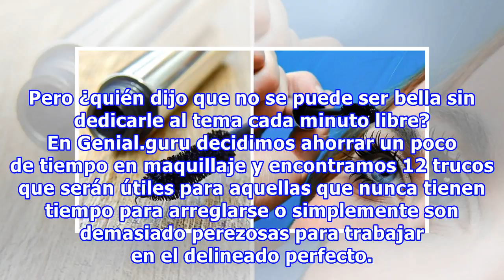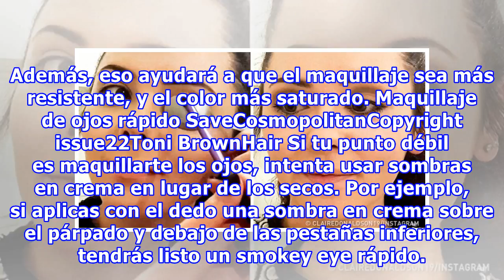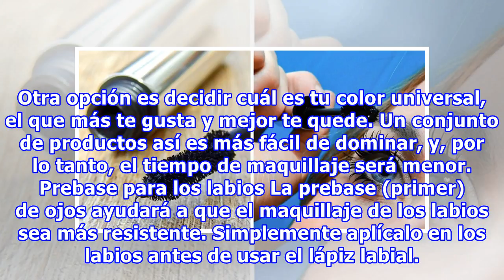12 Trucos de maquillaje para las chicas que quieren verse bellas, pero son un poco perezosas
12 Trucos de maquillaje para las chicas que quieren verse bellas, pero son un poco perezosas
12 Trucos de maquillaje para las chicas que quieren verse bellas, pero son un poco perezosas Las mujeres pasan 335 horas al año arreglándose. Es decir que 2 semanas enteras al año, las mujeres las dedican solo al maquillaje y al arreglo personal, pero ese tiempo puede reducirse fácilmente si conoces...